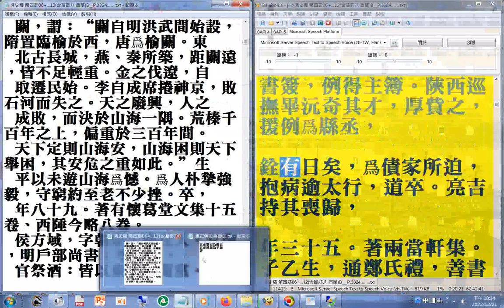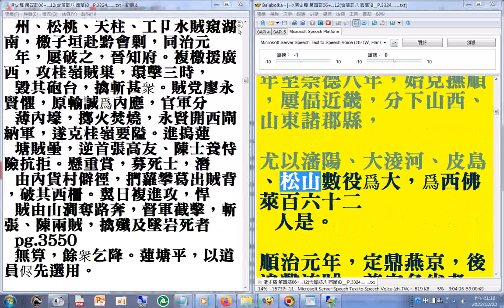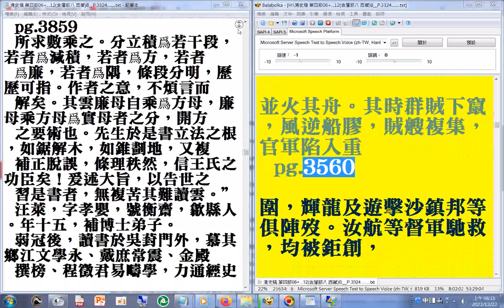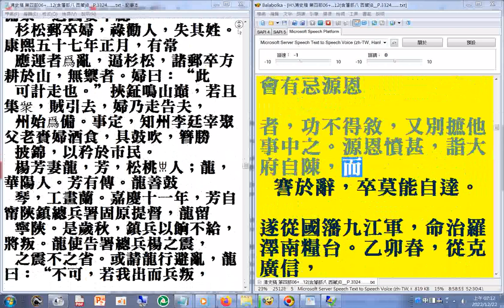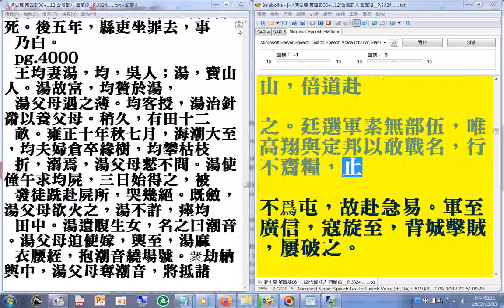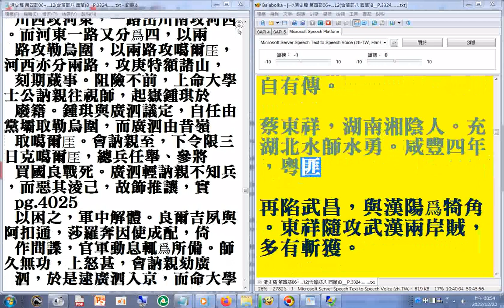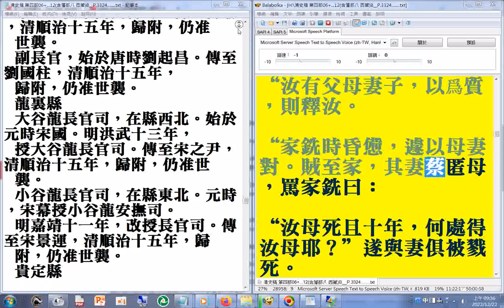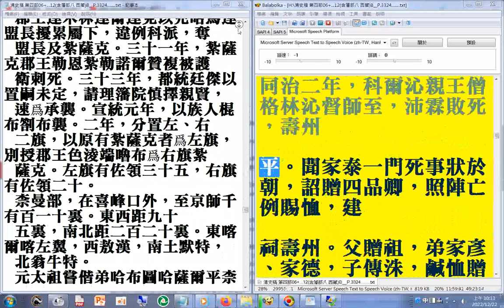第四部 09 p.3432...3623a#二十六史全文逐字唸使用電腦報讀程式#Balabolka朗讀逐字唸，部分破音字讀音有誤請見諒 +瀏覽p.3367...4113